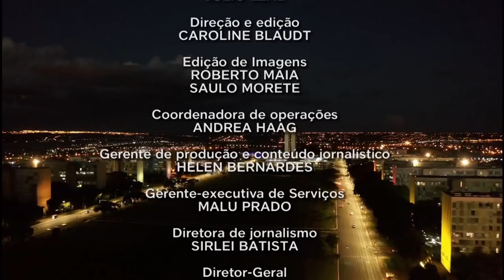BRASIL EM PAUTA | Ministros Bento Albuquerque e Augusto Heleno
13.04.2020 - O Brasil em Pauta Especial desta semana mostra as ações do Governo Federal de combate à pandemia de coronavirus na área de Minas e Energia, além do trabalho de inteligência por trás de todo trabalho. Nossas repórteres conversaram com os ministros Bento Albuquerque e Augusto Heleno.